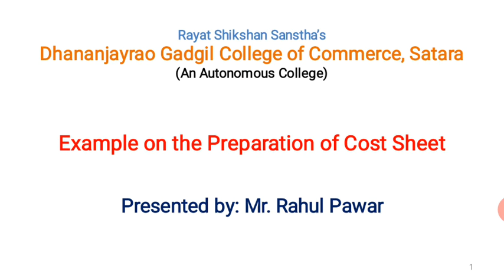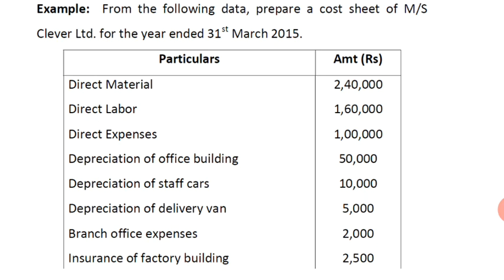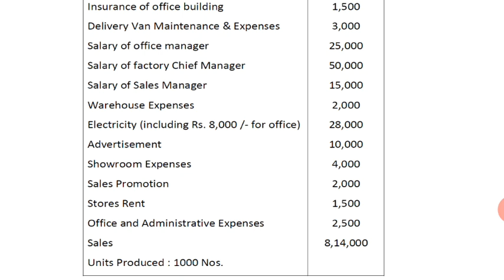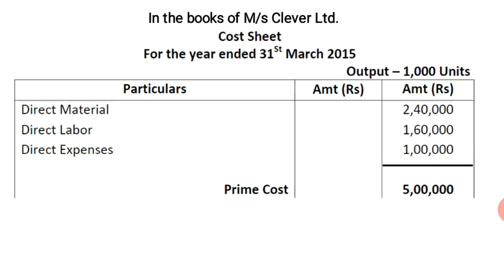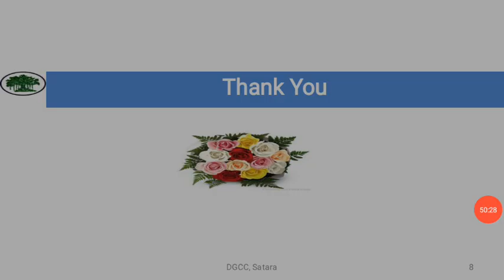Cost Sheet: Example No. 1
M.Com II, Sem III
Advanced Accountancy Paper V